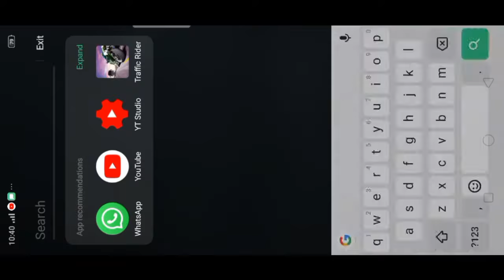Scooty racing 2019 new game playing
New 2019 Scooty racing game playing